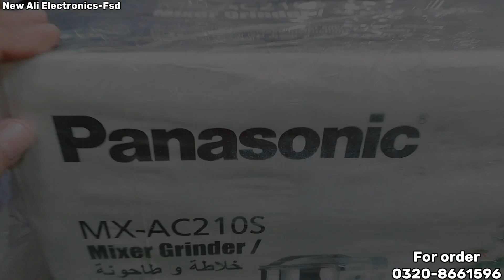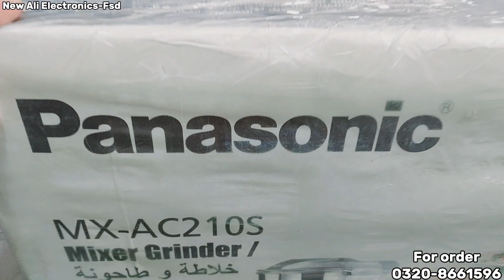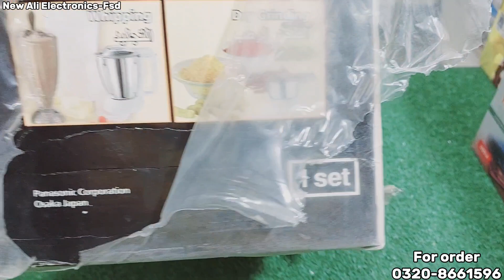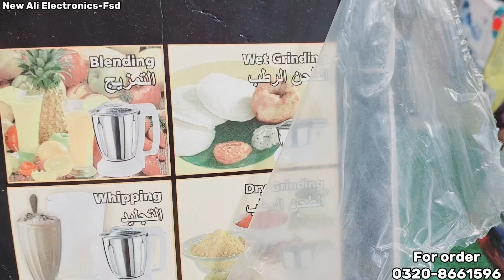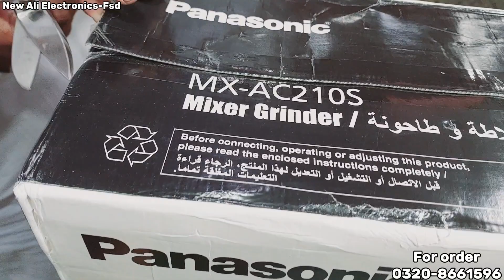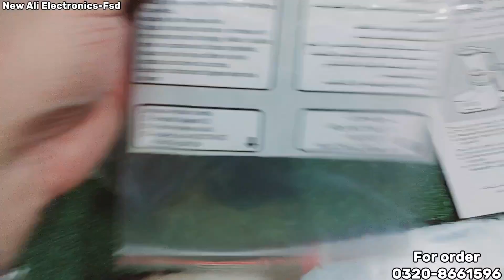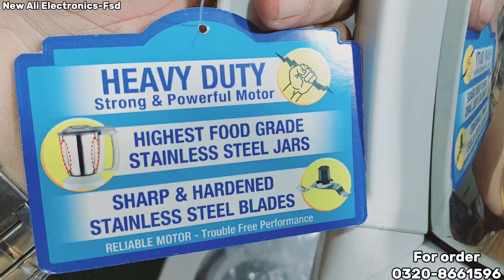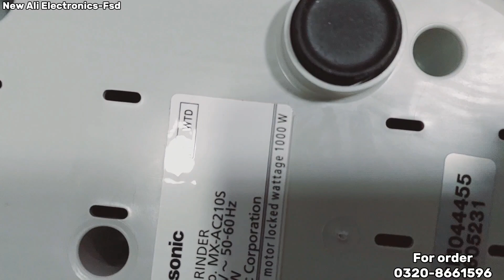Best Mixer Grinder in The World||Panasonic MX-AC210S Osaka Japan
ASLAMU ELEKUM & HELLO
THIS IS THE MOST BEST N POWERFULL MIXER GRINDER OF PANASONIC OSAKA JAPAN ORIGNAL PRODUCT.IT IS THE BEST HELPER IN YOUR KITCHEN AS WELL AS IN YOUE CAFEE SHOPS OR RESTURANT.U CAN DO N MAKE MOST HARDEST ICE CRUSH SMOOTHIES.
,HIGHGCLASS BLENDING,HIGH CLASS POWER FULL DRY N WET PEODUCT GRINDING.SO WHY U R WAITING GRAP YOUR ORDER
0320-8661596 or 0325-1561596 whsts APP MSG ONLY